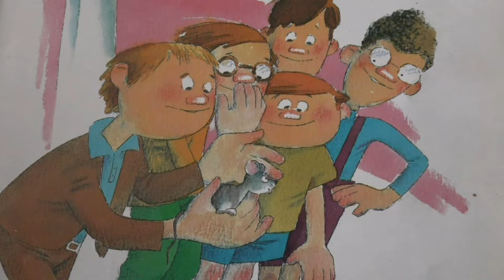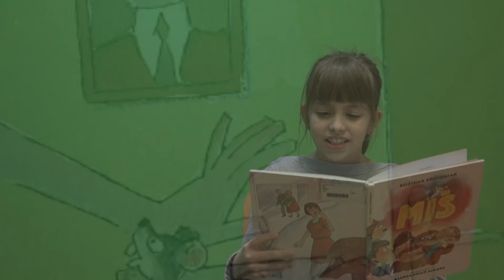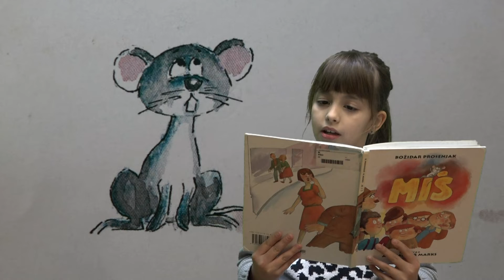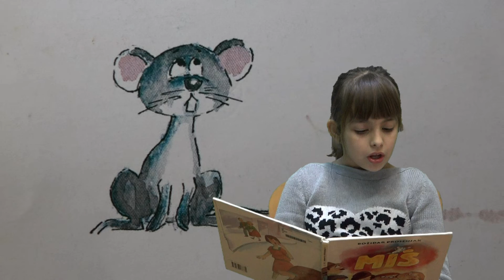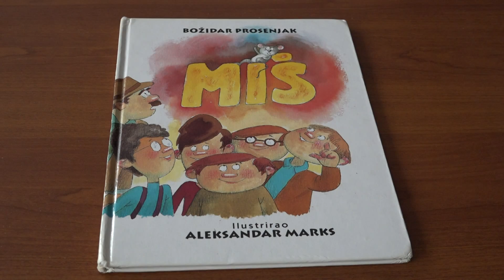Čitaj mi - Miš, Božidar Prosenjak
Istraživanja pokazuju da samo 15 minuta čitanja naglas djetetu pomaže njegovom cjelokupnom razvoju od jezičnih i kognitivnih vještina preko motivacije, memorije i mašte. I mi smo se željeli uključiti u nacionalnu kampanju "Čitaj mi!" te smo odabrali prigodnu priču, djevojčicu koja je želela čitati naglas i krenuli u akciju onako kako mi najbolje znamo, s kamerom u rukama. Ovom prigodom zahvaljujemo autoru Božidaru Prosenjaku i njegovoj Izdavačkoj kući Katarina Zrinski, koji su nam dopustili objavu ovog videa. Sve o važnosti čitanja djeci naglas možete pronaći na službenoj stranici , a naše radove možete pogledati na